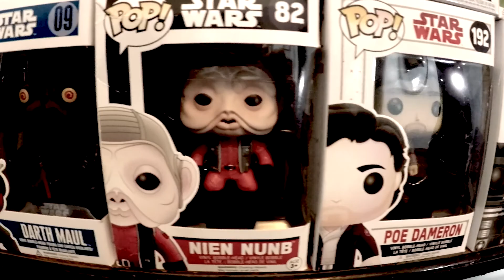The Start of my Funko Pop Collection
This is the first video of many.  The start of my funko pop collection. I hope you follow me on a journey to grow this collection.  I hope to have upcoming pop unboxing and hopefully some mystery boxes!  thanks for checking it out!